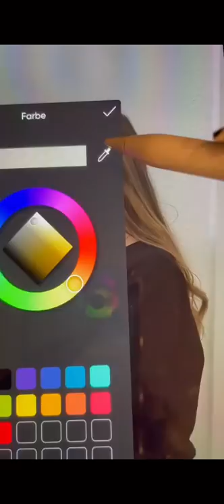Wie findet ihr das Ergebnis?🤯 | Tutorialsbykati